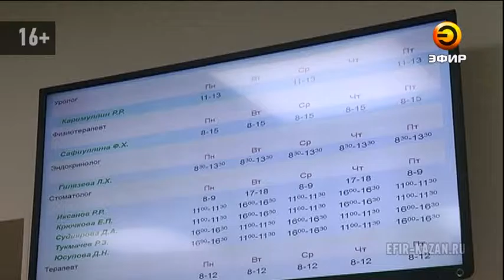Специальные кабинеты для приема пожилых людей появятся в поликлиниках